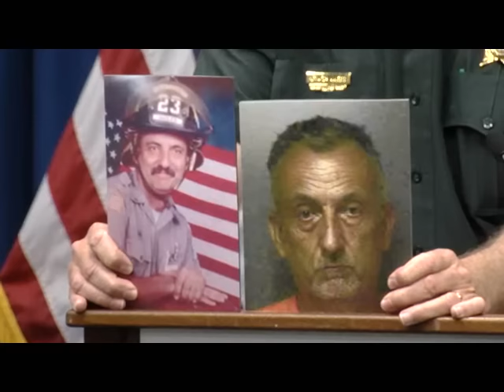Operation April's Fool News Conference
Polk Co. Sheriff Grady Judd speaks about online child sex sting